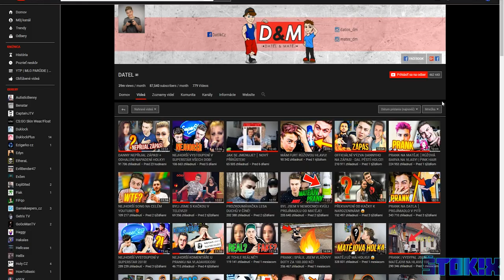SCAMMER | #7 | DANK MEME VINE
Dneska to bude ďalší MEME VINE. :D Pokiaľ sa vám toto video páčilo, nezabudnite dať LIKE alebo zdielať svojim kamošom. :D